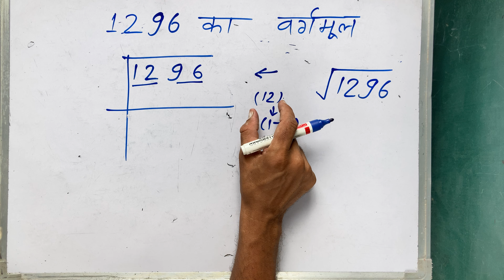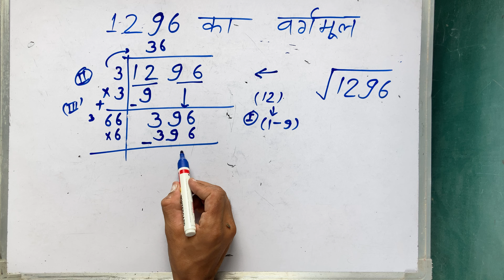1296 ka vargarmul | Maths | Hindi